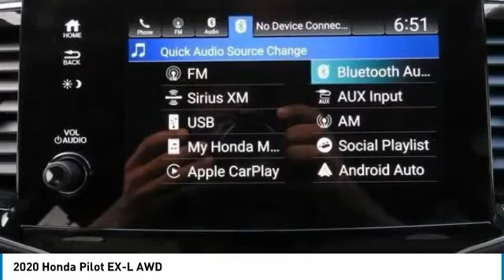2020 Honda Pilot Nanuet NY HN201141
2020 Honda Pilot EX-L AWD

Moonroof, Third Row Seat, Heated Leather Seats, Aluminum Wheels, All Wheel Drive. Platinum White Pearl exterior and Beige interior, EX-L trim. FUEL EFFICIENT 26 MPG Hwy/18 MPG City! Warranty 5 yrs/60k Miles - Drivetrain Warranty; AND MORE! KEY FEATURES INCLUDE: Leather Seats, Third Row Seat, Sunroof. Honda EX-L with Platinum White Pearl exterior and Beige interior features a V6 Cylinder Engine with 280 HP at 6000 RPM*. Rear Spoiler, MP3 Player, Remote Trunk Release, Privacy Glass, Keyless Entry, Child Safety Locks, Steering Wheel Controls. BUY FROM AN AWARD WINNING DEALER: At DCH Honda of Nanuet, you'll also find a number of used Hondas and Certified Pre-Owned Hondas, plus a variety of used cars from other manufacturers too. Though we primarily serve the residents of Rockland County, New York, we're just a short drive from neighboring Westchester and Orange County New York and Bergen County, New Jersey. Horsepower calculations based on trim engine configuration. Fuel economy calculations based on original manufacturer data for trim engine configuration. Please confirm the accuracy of the included equipment by calling us prior to purchase.